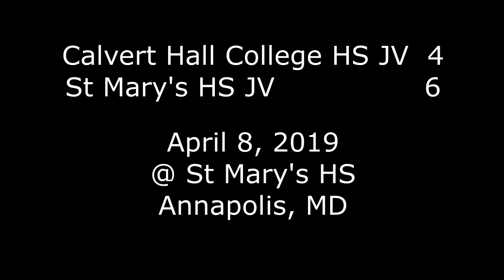Calvert Hall College HS JV 4 vs St Marys HS JV 6 4 8 2019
Calvert Hall College HS JV  4
St Mary's HS JV  6
April 8, 2019
@ St Mary's - Annapolis, MD